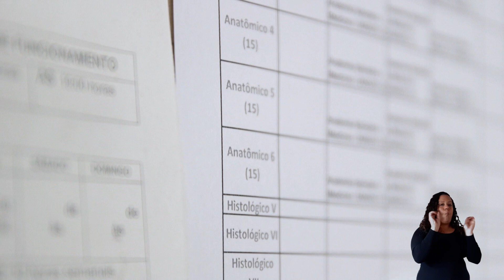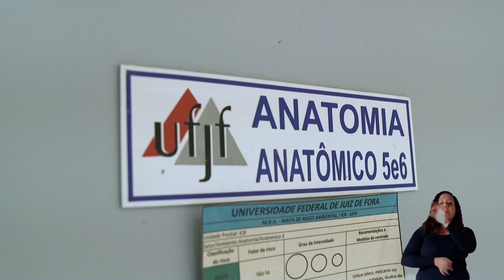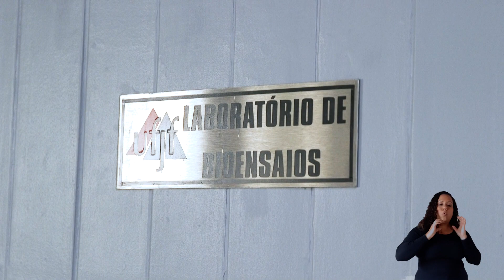Semestre Suplementar | UFJF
A Universidade Federal de Juiz de Fora (UFJF) retomou as atividades presenciais de quatro cursos da área da Saúde – alunos de Medicina e Enfermagem (campus Juiz de Fora) e de Odontologia (de Juiz de Fora e Governador Valadares) nessa segunda-feira, 5.
Esses cursos seguirão um calendário suplementar, com dez semanas de duração, e os Protocolos Biossegurança da instituição, além de outras medidas específicas de cada área de atuação.

Produção:Douglas Ribeiro, Letícia Santos e Vitor Ramos.
Edição: Letícia Gaio e Leandro Mockdece.
Cinegrafia: Leandro Mockdece.
Intérprete de libras: Laiza Duarte.

Diretor de Imagem Institucional: Jorge Felz.